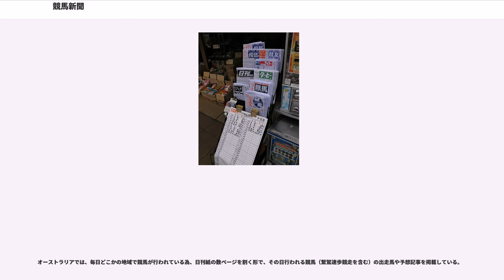競馬新聞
競馬新聞（けいばしんぶん）とは競馬の予想紙であり、競馬専門紙（けいばせんもんし）とも呼ばれる。

発行は原則として競馬開催日となるが中央競馬は開催前日夕方から主要駅の売店、コンビニエンスストア、書店、競馬場や場外勝馬投票券発売所で売られる。地方競馬の場合は売所が限られている。

日本における競馬新聞の発祥は、1924年に関西の競馬を予想の対象に発売された『中島高級競馬號』（通称：中島競馬號、現在は高知競馬場で発売されている）とされる。現在もほぼすべての競馬新聞を含む予想紙で使われている予想印も、同紙が最初に採用したものである。

日本の競馬新聞は狭いスペースに多くの情報を詰め込むためにさまざまな表現法を駆使している。最近ではスポーツ新聞各紙も競馬新聞同様の情報を載せる。

競馬新聞は限られた紙面に多くの情報を盛り込まなければならないため、特別な構成になっている。

競馬新聞は、レースごとの出馬表を中心に構成される。出馬表はレース番号やレース名、施行条件などを記したレース概要と、そのレースに出走する競走馬の競走馬名や過去の成績などが一列に書かれた馬柱からなる。馬柱の構成を考案したのは『ホースニュース・馬』を発行した角田二郎であるとされている。

馬柱は一般的に枠番号・馬番号・出走馬名・負担重量・騎手名・厩舎名・予想印・前4-7走の成績・距離、芝・ダートコース別の成績などが書かれた欄で作られる。また馬柱の周囲には調教の走破タイムや関係者のコメント、トラックマンやその新聞の競馬評論家のコメントなど馬券を検討する際に必要な情報が盛り込まれている。

なお通常、一面はその日のメイン競走（中央競馬では主に第11競走）、終面は準メイン競走ないし他場のメイン競走が組まれるがGI級競走が開催される週の土曜日は翌日のGI級競走が一面、当日のメイン競走が終面になる。

中央競馬の競馬新聞の発行基盤は、中央競馬自体のシステムと同様に、関東・関西の両地区に分かれている。また、全国規模で展開している新聞社の場合でも、関東版・関西版・従場によって予想者が異なる場合が多い。関東もしくは関西のみで発行の専門紙では直接競合しないため、東西間で情報交換等の提携が行なわれているほか、同一地区内でも提携が行なわれることもある。

専門紙各社間で競馬新聞協会が結成されており、競馬場やWINSにおいて協会加盟紙の合同販売が行なわれているほか、協会加盟の新聞に所属する記者に対してJRA賞・顕彰馬選定の投票権が与えられている。そのため、たとえスポーツ新聞系列でも協会に加盟していない専門紙（『競馬エイト』、『馬三郎』）に所属する記者には、投票権は与えられていない。

また、競馬専門紙を発行している代表者や関連企業が、競走馬の馬主になっているものも少なくない（『ホースニュース・馬』の関連会社であるホース産業や、『優馬』の発行元である中光印刷の竹國弘など）。

2018年に入ってからは発売地域並びに取扱店を縮小する中央競馬専門紙が出始めており、勝馬は、福島競馬場とウインズ新白河を除く福島県・宮城県・山形県・岩手県の4県における発売を第59回宝塚記念開催週をもって終了した他、ケイバブック（競馬ブック・研究ニュース）も2018年と2019年に、茨城県・栃木県・群馬県・山梨県・奈良県・和歌山県の6県で、発売を行う地域や取扱店を大幅に縮小した。代替として全国のコンビニエンスストアに設置されているマルチコピー機で中央競馬専門紙を印刷できるサービスが開始されている。

地方競馬では、地区単位で競馬新聞が発行されている。例えば南関東地区のように、中央競馬版も発行している専門紙が大部分を占めている地区もあれば、岩手地区のように区域内のみで発行の専門紙で占められている地区など、その形態はさまざまである。また同一タイトルの専門紙が、複数地区で発行されているが資本関係がない場合や、逆に東海地区のように発行元が合併した結果1社が、複数の題号で新聞を発行している（事実上市場を独占している）場合もある。

中央競馬の専門紙は新聞様式のものがほとんどであるが、地方競馬の専門紙は冊子様式になっているものも（特に中央競馬と商圏がかぶらない地域で）多い。廃止された中津競馬の『競馬ファン』や益田競馬の『シーホース』のように、場内の場立ち予想屋が新聞も発行しているケースも存在していた。

北海道の地方競馬はかつて道内の競馬場を巡回しながら開催していたため、場内に予想屋は存在していなかった。しかし予想業を行う者はおり、この予想業...